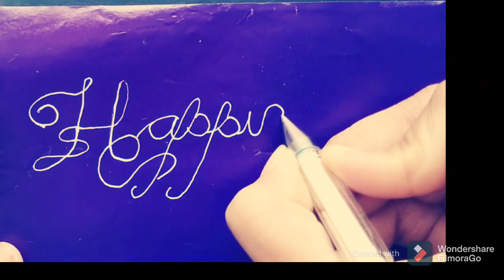Fancy letters | Happy New Year | Cursive | Calligraphy In style | Beautiful Handwriting